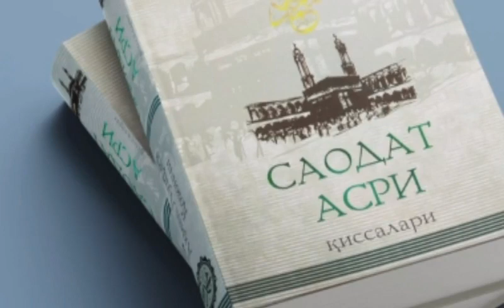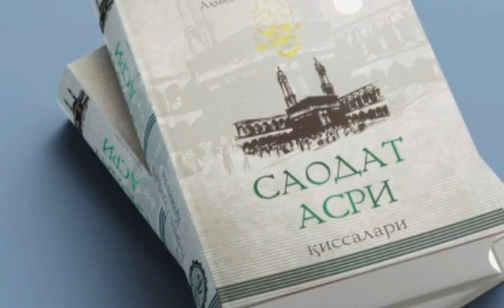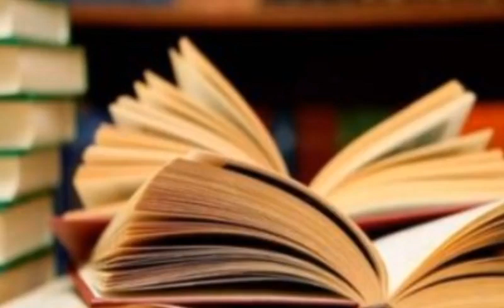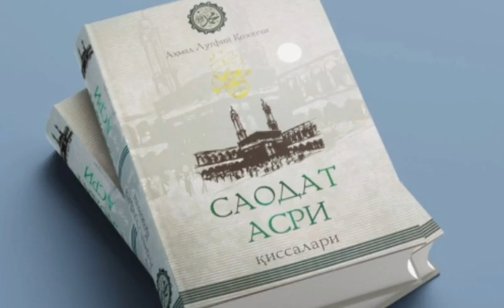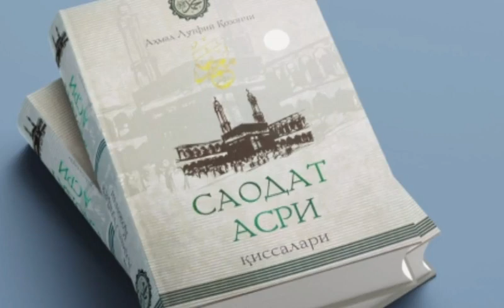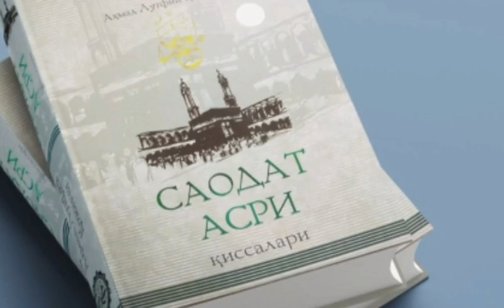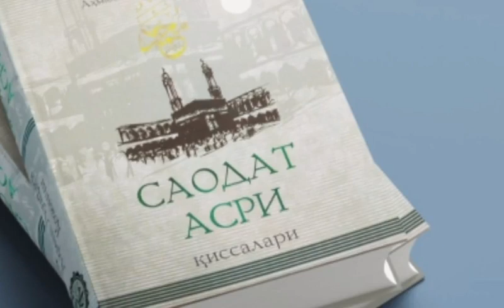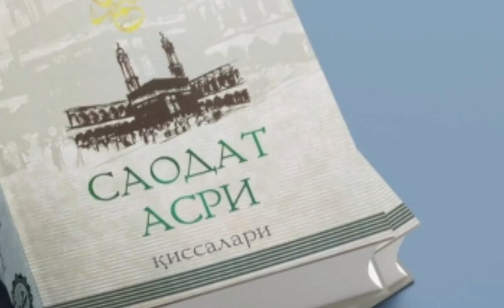Saodat Asri Qissalari, 55 - qism, Xunayn qamali.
..Assalomu alaykum.